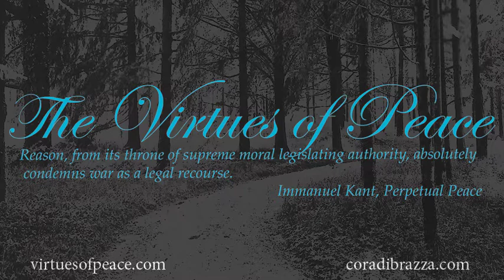#11 Exiting the Forest: Philosophical Reflections on the Korean War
In today’s show, we reflect on our series on the Korean War by focusing the philosophical dimensions that most resonated with us during this series. From the epistemological and psychological dimensions of the war involved in the PsyWar campaign and the ideological conflict on the Korean Peninsula, to reframing the war in a way that recognizes the thread of effort of women working for peace on the Korean Peninsula (such as done by Christine Ahn and her organization Women Cross DMZ), we reflect on various themes/ideas covered in our series on this 67th anniversary of the Armistice that paused, but has not ended, the Korean War. This show is the seventh and final show in a series focused on looking at the Korean War – we “entered the forest” of this war by beginning with Bertha von Suttner’s 1912 essay, The Barbarization of the Sky, and we have focused on how the Sky was used in the Korean war: from the aerial bombardment with napalm to leaflet filled propaganda bombs used in the PsyWar campaign. We “exit the forest” today by reflecting on what we have learned on this 67th anniversary of the Armistice that paused, but has not ended, the Korean War.